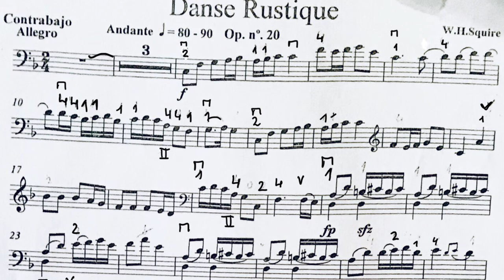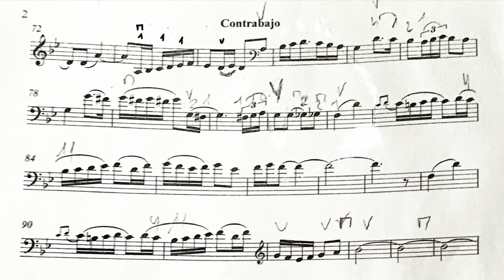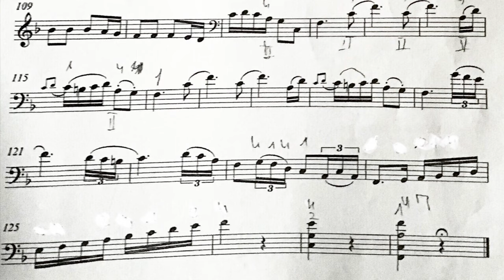Danza Rustique para Contrabajo. G.Squile.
Danza Rustique para Contrabajo , W. Squile..